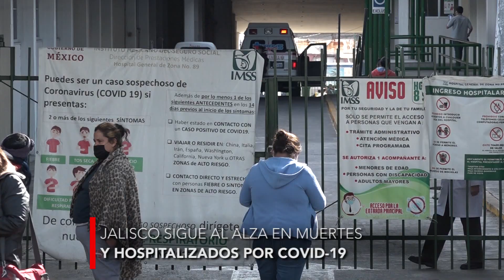Avance Meganoticias, 7 de Enero.